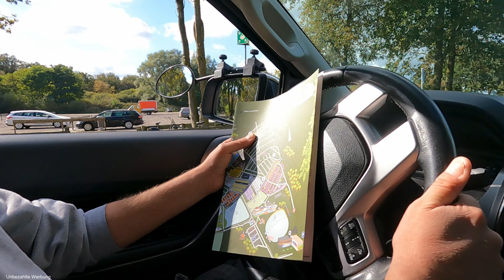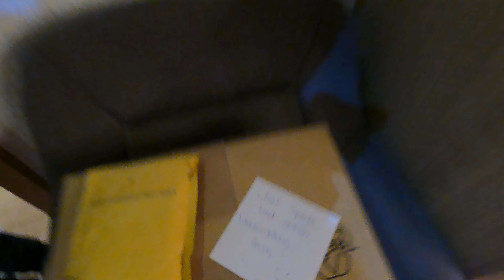REISE MIT EXTRA REISE | Vlog De Schatberg Teil 1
Glück auf ihr Lieben.

Wir nehmen euch mal wieder mit auf eine Oldschool Reise in die Niederlande.
Derr Aufbau war dieses mal irgendwie voll chaotisch und wir haben es besser nicht mit gefilmt um euch das zu ersparen.  :-)
Trotz allem sind wir unserer Linie treu geblieben und der Urlaub war wie immer mit uns. chaotisch, spontan und immer wieder mal was zum schmunzeln zwischendurch.

Wir hoffen es gefällt euch und würden uns wie immer über einen Daumen oder ein Abo freuen!  Schaut rein und freut euch schon jetzt auf Teil 2 !
Wir sind übrigens gespannt, was ihr so in die Kommentare schreibt! ;-)